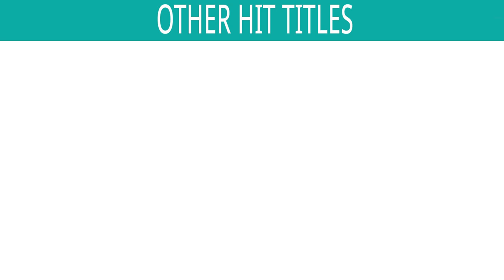Bhookamp- Gujarat- 2001 | Himanshu Trivedi & Gayatri Upadhay | Gujarati Film Songs | Jukebox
Singers : Himanshu Trivedi, Gayatri Upadhyay, Suresh Rawal & Minaben Patel
Lyrics : Natudan Barot & Smita Sharma

*Songs Included in the Jukebox :
1) Duha
2) Albeli Gujarat Mari Albeli Gujarat
3) Antarrne Angane Haiyana Barne- Raas
4) Aa Kutlet Aa Idli
5) Shesh Dolyo Ke Pangarya Papo
6) Masiyo

Also You Can:
'LIKE' us on Facebook: